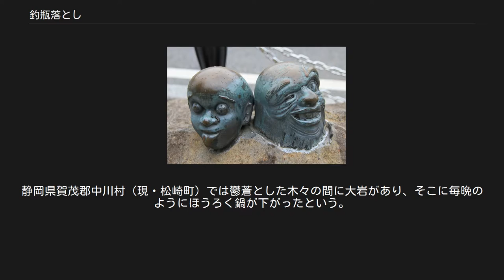釣瓶落とし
鳥取県境港市・水木しげるロードに設置されている「つるべおとし」のブロンズ像。
 釣瓶落とし（つるべおとし）または釣瓶下ろし（つるべおろし）とは、京都府、滋賀県、岐阜県、愛知県、和歌山県などに伝わる妖怪。
木の上から落ちて来て、人間を襲う、人間を食べるなどといわれる。
 大正時代の郷土研究資料『口丹波口碑集』にある口丹波（京都府丹波地方南部）の口承によれば、京都府曽我部村字法貴（現・亀岡市曽我部町）では、釣瓶下ろしはカヤの木の上から突然落ちてきてゲラゲラと笑い出し、「夜業すんだか、釣瓶下ろそか、ぎいぎい」と言って再び木の上に上がっていくといわれる。
また曽我部村の字寺でいう釣瓶下ろしは、古い松の木から生首が降りてきて人を喰らい、飽食するのか当分は現れず、2、3日経つとまた現れるという。
同じく京都の船井郡富本村（現・南丹市八木町）では、ツタが巻きついて不気味な松の木があり、そこに釣瓶下ろしが出るとして恐れられた。
大井村字土田(現・亀岡市大井町)でも、やはり釣瓶下ろしが人を食うといわれた。
 岐阜県久瀬村（現・揖斐川町）津汲では、昼でも薄暗いところにある大木の上に釣瓶下ろしがおり、釣瓶を落としてくるといい、滋賀の彦根市でも同様、木の枝にいる釣瓶下ろしが通行人目がけて釣瓶を落とすといわれた。
 和歌山県海南市黒江に伝わる元禄年間の妖怪譚では、古い松の大木の根元にある釣瓶を通行人が覗くと光る物があり、小判かと思って手を伸ばすと釣瓶の中へ引き込まれて木の上へ引き上げられ、木の上に住む釣瓶落としに脅かされたり、そのまま食い殺されたり、地面に叩きつけられて命を落としたという。
 山岡元隣著・山岡元恕編『古今百物語評判』より「西岡の釣瓶おろし」 江戸時代の怪談本『古今百物語評判』では「釣瓶おろし」の名で、大木の精霊が火の玉となって降りてくる妖怪が描かれている。
同書の著者・山岡元隣は釣瓶下ろしという怪異を、気が木火土金水の五つの相に変転して万物をなすという「五行説」により説明しており、雨の日（水）に木より降りて（木）くる火（火）、ということで、水-木-火の相生をなすことから大木の精だと述べている。
五行の変化は季節の移り変わりようなもので、若い木はまだ生を十分に尽くしておらず木の気を満たしていないので、次の気を生ずるに至らない。
大木となってはじめて火を生ずる。
その火も陰火なので雨の日に現れるという。
 鳥山石燕の妖怪画集『画図百鬼夜行』では、『古今百物語評判』で火の玉として描かれた「釣瓶おろし」が「釣瓶火」として描かれている。
このことから、昭和・平成以降の妖怪関連の文献などでは釣瓶落としは生首や釣瓶が落ちてくる妖怪、釣瓶火は木からぶら下がる怪火、といったように別々の妖怪として扱われていることがほとんどだが、本来は釣瓶落としも釣瓶火と同様、木から釣瓶のようにぶらさがる怪火だったとする説もある。
 水木しげるロードに設置されている「大元神」のブロンズ像。
 釣瓶落としに類する妖怪はほぼ日本全国に類似例があるものの、ほとんどは名前のない怪異であり、「釣瓶下し」「釣瓶落とし」の名称が確認できるものは東海地方、近畿地方のみである上、釣瓶が落ちるのもそれらの地域のみであり、そのほかは木から火の玉が落ちてくる、焼けた鍋が落ちてくるなど、火に関連したものが多い。
 たとえば山形県山辺町では鍋下ろし（なべおろし）といって、子供が日暮れまで遊んでいると、スギの木の上から真っ赤に焼けた鍋が降りてきて、子供をその鍋の中に入れてさらってしまうといわれる。
島根県鹿足郡津和野町笹山の足谷には大元神（おおもとがみ）を祀る神木と祠があり、周辺の木を伐ると松明のような火の玉が落ちてきて大怪我をするという記述がある。
静岡県賀茂郡中川村（現・松崎町）では鬱蒼とした木々の間に大岩があり、そこに毎晩のようにほうろく鍋が下がったという。
青森県の妖怪のイジコも、木の梢から火が降りてくるものとの解釈もある。